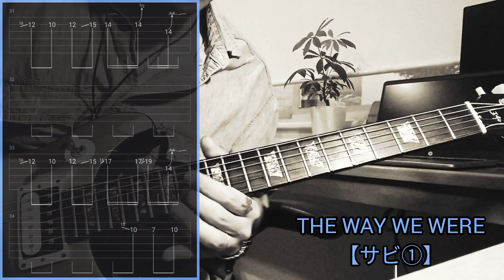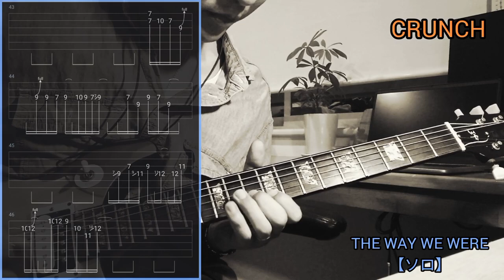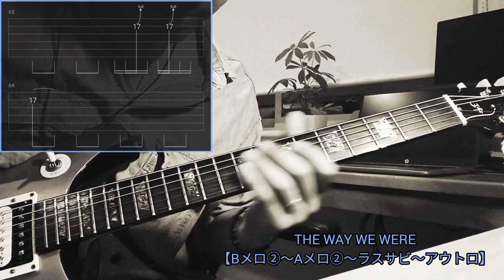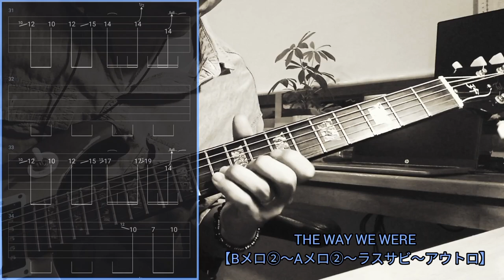【THE WAY WE WERE】TAK MATSUMOTO/Larry Carlton/TAK.Part Guitar Cover(Tab)松本さんパートギターコピータブ譜あり/音源なし”特別編“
アルバム/TAKE YOUR PICK

【TIME】の予定でしたが、僭越ながらリクエストを頂き私も丁度耳コピしていたので特別編ということで弾いてみたしました♪
日本人初となるグラミーポップ部門最優秀を受賞ということで話題になりましたこのアルバム。私も大好きなアルバムで常にブルーノート東京でのライブDVDは車に乗せています😌
THE WAY WE WERE.訳すと”追憶“ということでしょうか。
切なくブルージーなナンバー。
ギターのほうも、1音1音スライドにするかハマリングにするかでフレーズの雰囲気が変わる程、繊細な曲ですね。
難易度としてはソロパートの部分以外は複雑ではありませんが、その分逆に繊細で難しいです(^_^;)
音もまさにTAKTONEのCRUNCHサウンドなのでしっかり弾かないとぼやけてしまいますね(TдT)
とはいえ、この切なさに包まれて弾く心地よさは別格。
たまにはガンガンのDistortionを離れて、今や松本さんの代名詞である甘いCRUNCHのインストゥルメンタル曲を練習してもらえたらうれしいです♪

次回予定曲
TIME